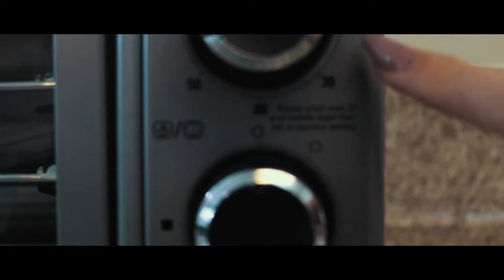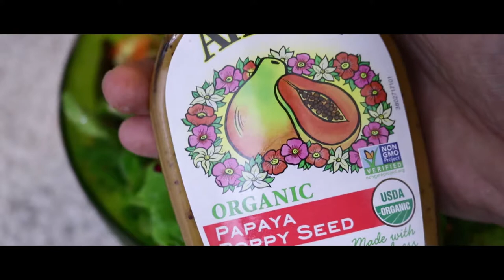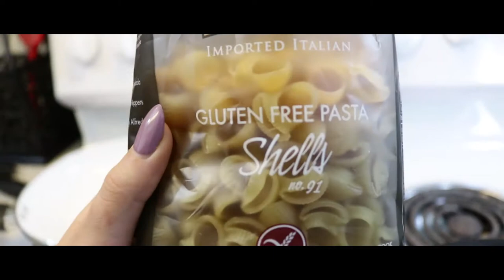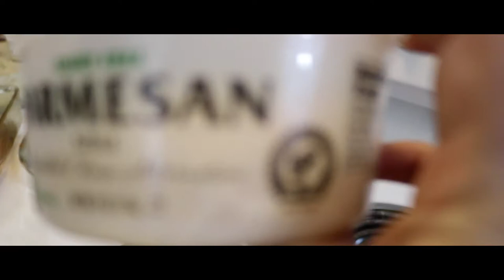Buffalo Tempeh Butternut Squash Mac and Cheese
Enjoy our vegan take on macaroni and cheese featuring the perfect Spring Time Starter Salad. This is a very complete all around meal that meets most of Dr Gregor's Daily Dozen Foods on How Not to Die in just one sitting.
Below are all the ingredients needed to prepare both dishes.

Spring Protein Salad(Serves 6):

   6 cups - Spring Greens Mix
   1/2 cup - Sunflower Seeds
   1/2 cup - Pumpkin Seeds
   1/2 cup - Dried Cranberries
   1/4 cup - Hemp Hearts
   1/4 cup - Flax Meal
   1/2 cup - Candied Walnuts (roasted w/ a little Brown Sugar)
   1 can - Peeled Chickpeas (Garbanzo Beans)
     -Bake at 375 deg w/ Bee Free Honee and Cinnamon 20 Minutes
   2 medium - Sliced Apples
   2 large - Shredded Carrots
Mix all ingredients thoroughly.

Buffalo Tempeh Macaroni and Cheese (Serves 6):

  Roasted Butternut Squash Sauce:
   4 cups - Cubed Butternut Squash
   1 tbsp - Minced Sage
   1 tbsp - Minced Thyme
   2 tbsp - Olive Oil
   Salt and Pepper as wanted
   1 cup - "No Chicken" Vegetable Stock / Broth

  Buffalo Tempeh:
   1 pack - Tempeh
   1/4 to 1/2 cup - Franks Red Hot or other Buffalo Sauce
   2 Tbsp - Country crock or other Vegetable Spread

  Macaroni:
   1 lb bag - Macaroni Shells
   1 large crown - chopped Brocolli
   1 bundle - Asparagus
   2 tbsp - Country Crock or other Vegetable based Spread
   2 tbsp - Gluten Free Flour
   2 cups - Almond or other nut based milk
   1/4 tsp - Salt
   1/4 tsp - Black Pepper
   half to full bag - Daiya Cheddar Cheese Alternative
   half to full container - Follow Your Heart Parmesan Alternative
   1/4 to 1/2 cup - Nutritional Yeast
   1 tsp - minced thyme
   1 tsp - minced sage

Instructions:

1. Preheat oven to 400 degrees
2. Add Squash, Oil, Sage, Thyme, Salt and Pepper to Roasting Pan
3. Bake for 25 - 30 minutes or until soft and tender / darkened
4. Place Tempeh, Spread, and Buffalo Sauce in Roasting Pan
5. Bake for 10 - 15 minutes or until sauce cooks in. Set Aside
6. In blender, puree squash w/ vegetable stock, add extra if to thick
7. Cook macaroni in boiling water until al dente, drain.
8. Toss Asparagus, a little oil, salt and pepper. Bake approx 15 min
6. Set oven to broil
7. In a Large Pot melt Country Crock. Whisk in flour and cook until lightly golden. Whisk in Milk, Salt, And Pepper. cook until thick, approx 3 minutes.
8. Remove from heat and mix in squash puree, Nutritional Yeast, and cheddar. Cook for 2 minutes and then add half of the parmesan. Stir until cheese is fully melted.
9. In 13 x 9 Baking Pan add Brocolli, Tempeh, and Noodles. Pour in cheese sauce mix and combine. Sprinkle on remaining Parmesan.
10. Broil Approx 5 minutes or until golden brown on top
11. Serve with the Asparagus on the side and Enjoy!